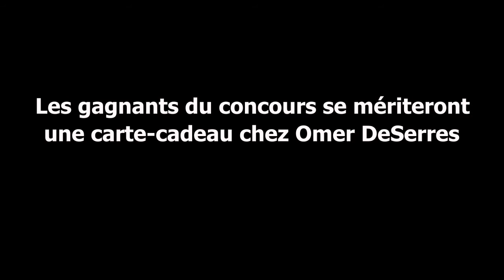concours de dessins